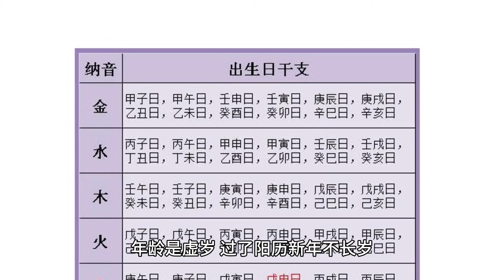又是一年过去了